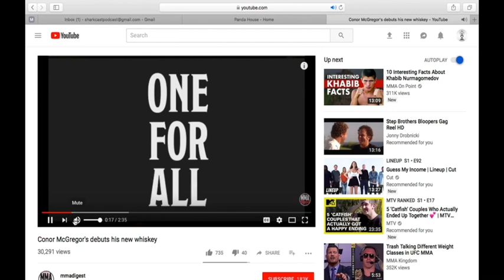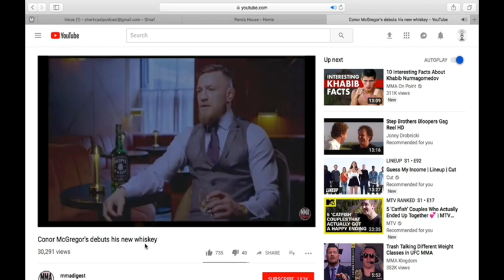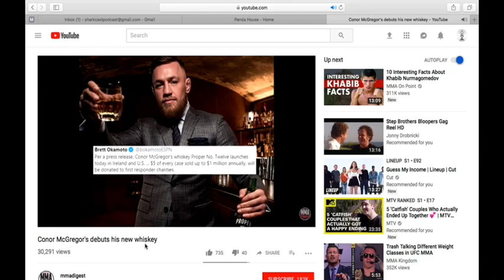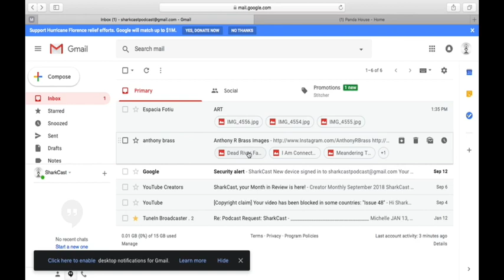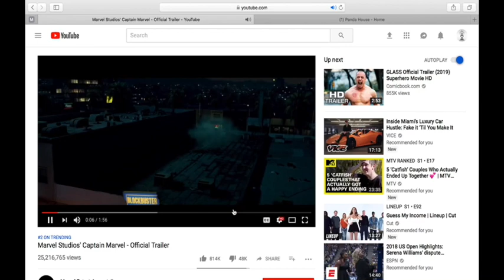Issue 51: Mmm…Organic Matter! 🍄( Anthony R Brass & Espacia Fotiu)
Issue 51: Mmm…Organic Matter! 🍄
( Anthony R Brass & Espacia Fotiu)
The boiz get deep into some Detroit art ✏️with Anthony Robertosaurus Brass who gives too many bananas🍌 to homeless people and Espacia Fotiu who goes way too deep with her dessert sandwich🍨🥪. The sharks ask, what is art and what helps or hinders an artist🖌️? Ninja turtles🐢 show up and Jeff’s hickey makes an appearance😱. What’s up with society and it’s dysfunctional trends🤷‍♂️? Are you having fun🤷‍♀️? This is SharkCast. 🐠🦀
Such a blast having these guys on. Super cool art, check them out and check out Sharkcast on all podcast platforms!